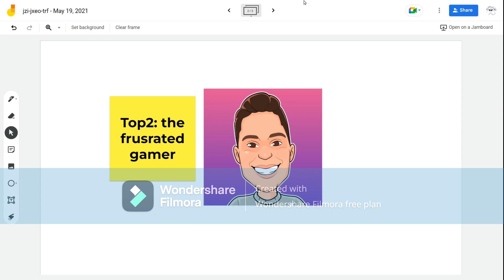Top 2 best youtubers